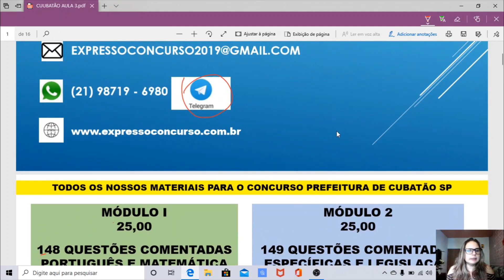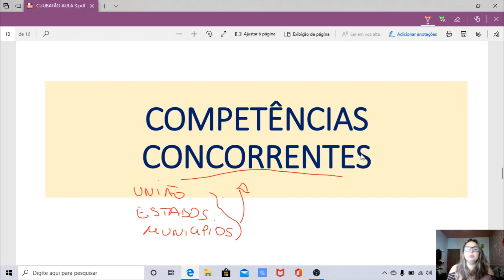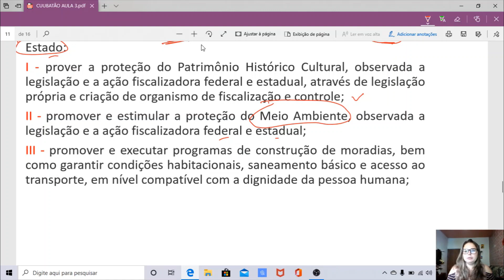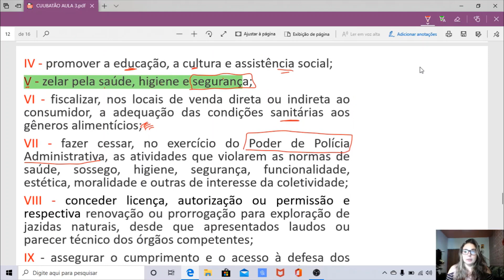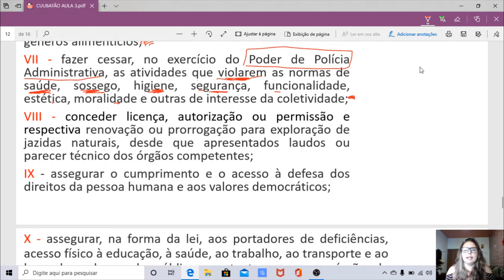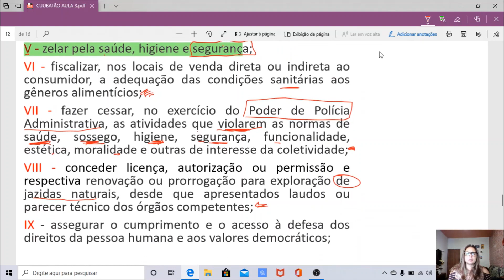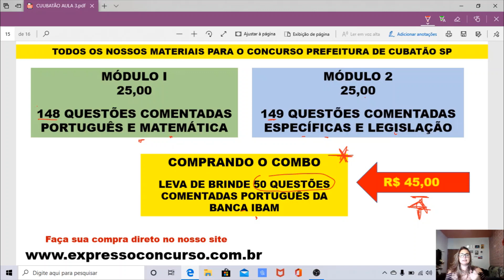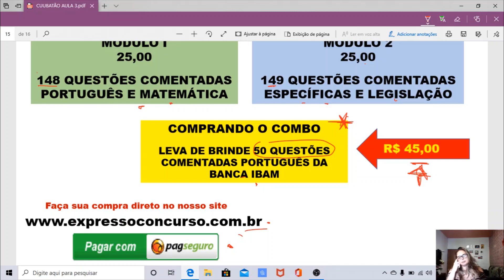CONCURSO GUARDA MUNICIPAL CUBATÃO SP AULA 03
GUARDA MUNICIPAL CUBATÃO SP 2020
BANCA IBAM
AULA 03 LEI ORGÂNICA

 Direito Constitucional

Estatuto Geral das Guardas Municipais

Código Penal – Artigo de 121 ao 180; Artigo do 312 ao 337

Declaração Universal dos Direitos Humanos

Lei Maria da Penha

Estatuto da Criança e do Adolescente

Estatuto do Idoso

Lei Orgânica do Município de Cubatão

Lei Complementar nº 112 de 27 de dezembro de 2019 – – Institui a Guarda Civil Municipal de Cubatão

Língua Portuguesa Português: - Questões que possibilitem avaliar a capacidade de Interpretação de texto, conhecimento da norma culta na modalidade escrita do idioma e aplicação da Ortografia oficial; Acentuação gráfica; Pontuação; Classes gramaticais; Concordância verbal e nominal; Pronomes: emprego e colocação e Regência nominal e verbal.

 Matemática: Conjuntos dos números Reais (R): operações, propriedades e problemas; Cálculos Algébricos; Grandezas Proporcionais - Regra de Três Simples e Composta; Porcentagem e Juro Simples; Sistema Monetário Brasileiro; Equação do Primeiro e Segundo Graus - problemas; Sistema Decimal de Medidas (comprimento, superfície, volume, massa, capacidade e tempo) - transformação de unidades e resolução de problemas; Geometria Plana: – figuras geométricas planas (perímetros e áreas) – sólidos geométricos (figuras espaciais): seus elementos e volumes; Sequências, Progressões Aritméticas e Geométricas. Resolução de problemas.